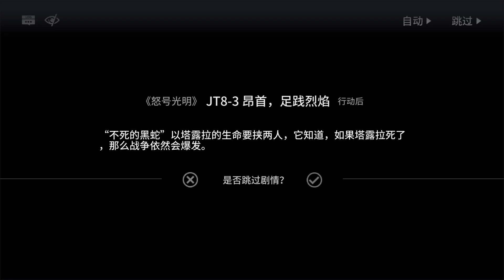Arknights JT 8-3 HELL (Guard Amiya S1)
This map is took me 3 hour